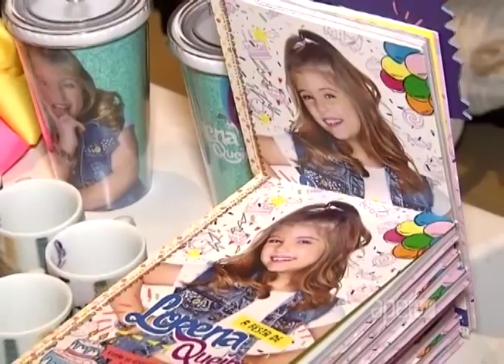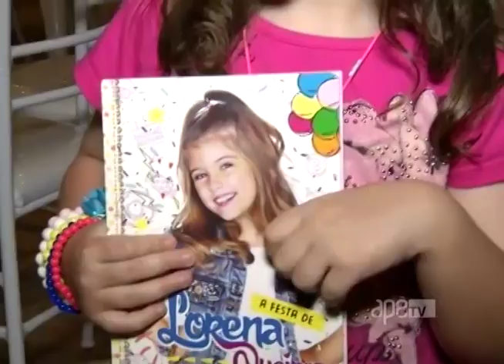Apê TV - Entrevista com Lorena Queiroz 04/11/17